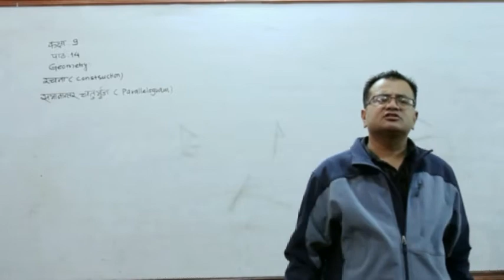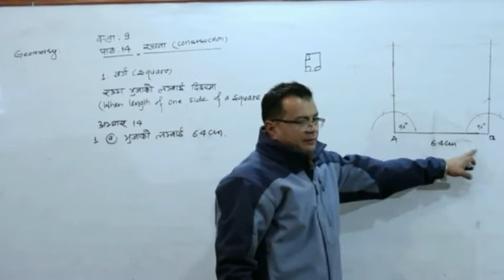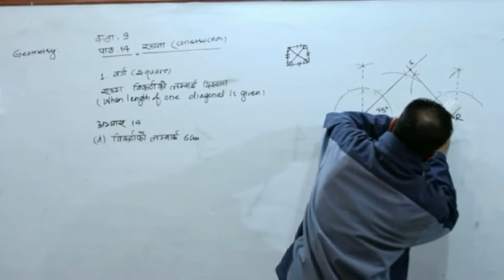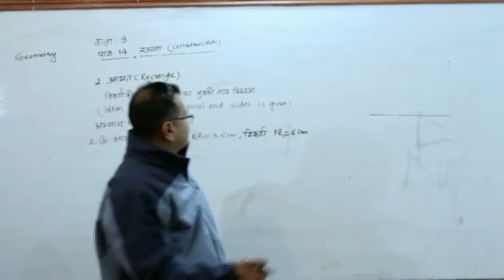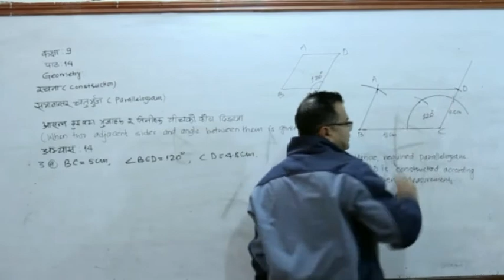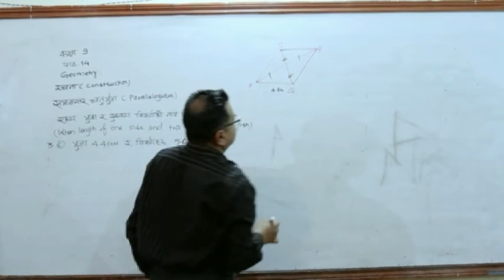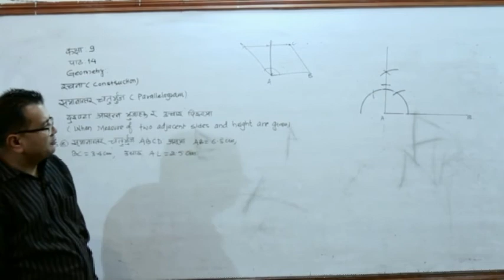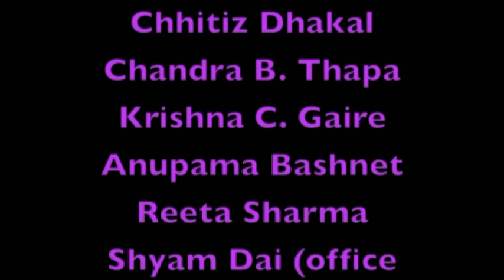Lesson 14 Math Grade 9 Video Academy Nepal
Mahendra Lal Shrestha delivers the lecture for Lesson 14, Grade 9 Math for Video Academy Nepal. Topic: Parallelogram and Construction